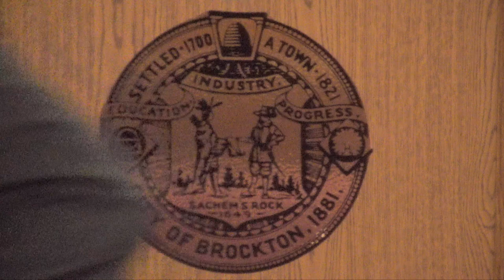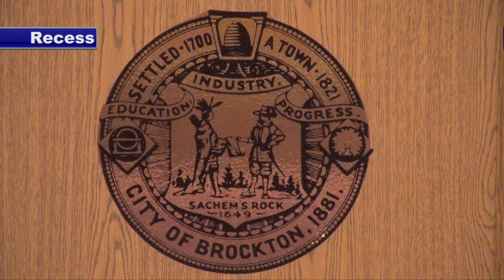Brockton Finance Committee Meeting 10-21-19